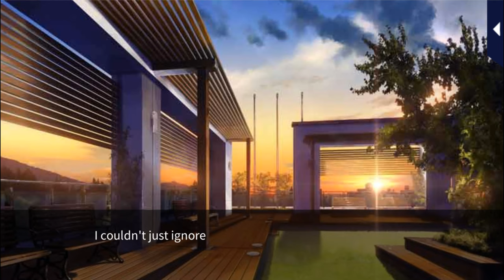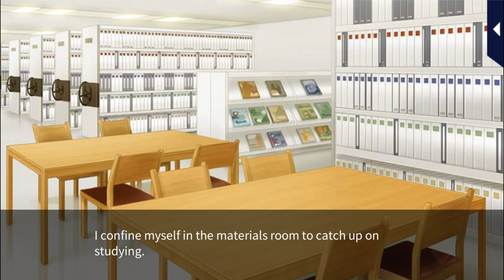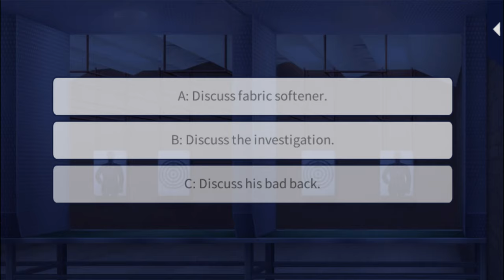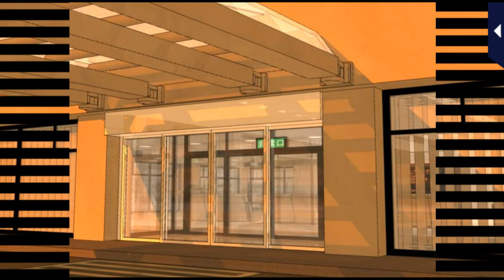Her Love in the Force[ MainStory 1 - Meeting Him] Jin Namba